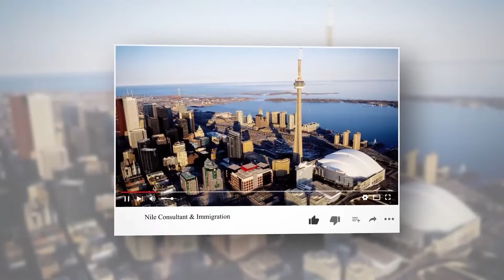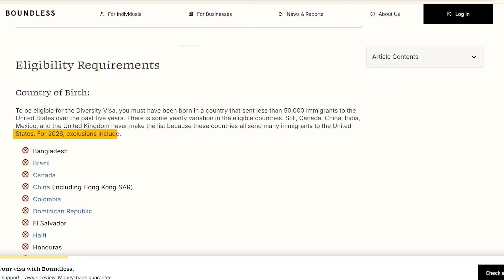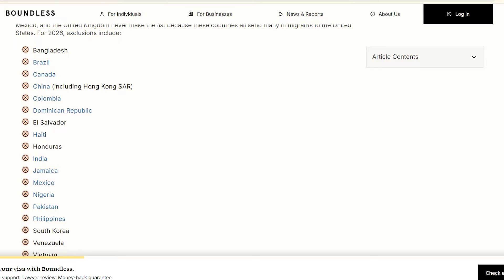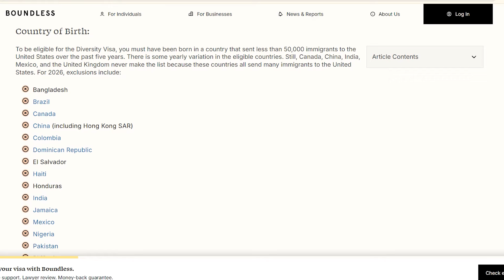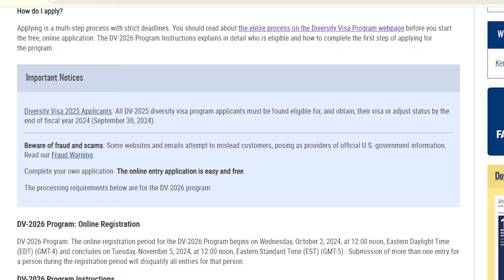USA Diversity Program Scam Alert for Pakistani Citizens | USA Visa | Nile Consultant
In this video, Sameer Ch , CEO of Nile Consultant, addresses a critical issue affecting many people in Pakistan: the USA Diversity Visa Lottery. Beware! This program is not for Pakistani citizens, yet many scammers are taking advantage of unsuspecting individuals by promising them lottery visas to the USA.
Sameer Ch sheds light on these fraudulent schemes, urging everyone to be cautious and avoid falling victim to these scammers. At Nile Consultant, we are dedicated to providing accurate, trustworthy immigration advice and services.
If you've been approached by someone offering a USA Diversity Visa or lottery visa, it’s a scam! Always consult verified and legitimate sources like Nile Consultant for visa consultancy and guidance.

وزٹ ویزا، سٹڈی، ورک ویزا اور بیرون ممالک امیگریشن لینے کے لیے نائل کنسلٹنٹ جو آپ کو ویزا سے متعلق تمام معلومات فراہم کرتا ہے

Dear Sir/Madam, please contact the mentioned contact numbers or inbox for details,
🕐 10:00 am to 06:00 pm
🚦 Monday to Friday, SATURDAY SUNDAY OFF

Address: Office # 07 3rd Floor, Al Rehmat Mall G11 Markaz, Islamabad